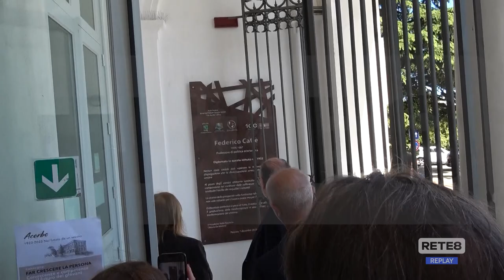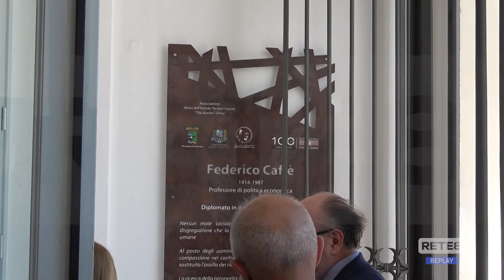Pescara - Sottosegretario Frassinetti: "L’Acerbo modello per la scuola italiana"